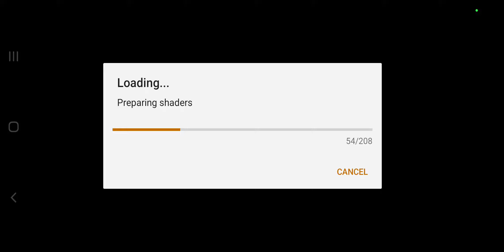Possible New Super Mario Bros 2 Series? Leave thoughts in the comments!